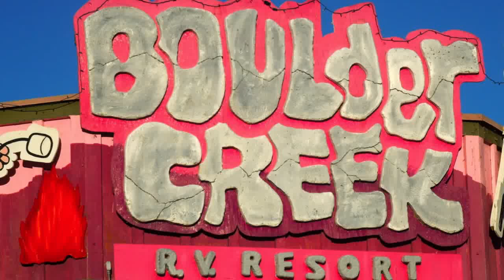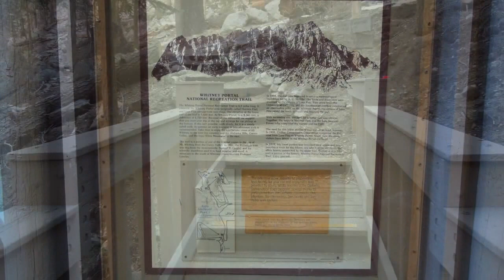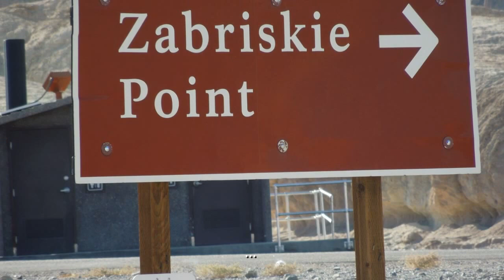Lone Pine and Death Valley 2014 HD 720p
Motoring around the desert.